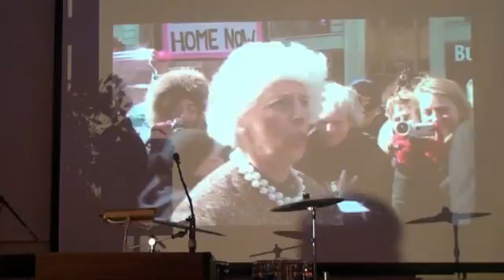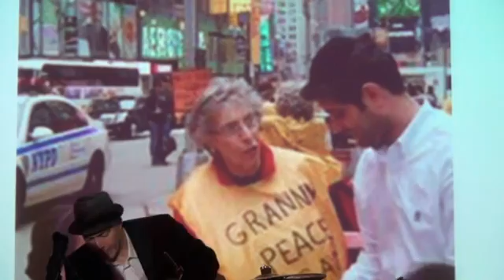Peacemaker Award - Women Defending Diplomacy, Judy Lerner, Carol Husten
William Sloane Coffin, Jr. Peacemaker Award gala dinner in honor of Judy Lerner, Chair, Peace Action International at the UN,  the late Carol Husten, peace activist, and student activists  October 8, 2016.  Moderated by Jim Anderson. Keynote Speaker: Cora Weiss; Special Skype Message from Gloria Steinem. video by Joe Friendly